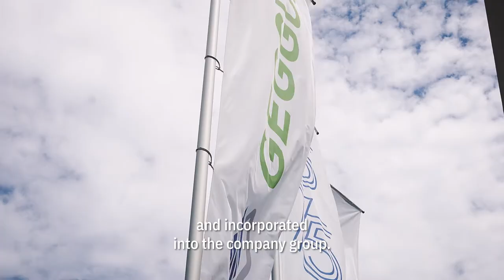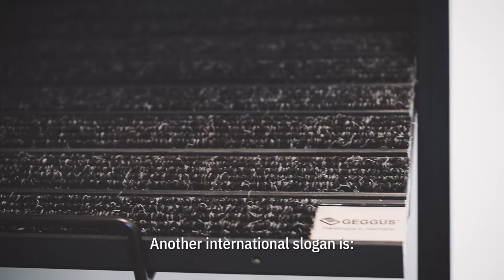75 Jahre | GEGGUS feiert Jubiläum!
[English version below] GEGGUS feiert!  Am 1. August 1947 wurde die Firma GEGGUS gegründet🥳 Heute feiern wir also auf den Tag genau das 75-jährige Bestehen.

Den Grundstein legte 1947 Theodor Geggus mit der Produktion der Gummigliedermatten in der Scheune hinter dem Elternhaus in der Burgstraße 12 in Weingarten. Heute arbeiten mehr als 60 Mitarbeitende am Hauptstandort in der Höhefeldstraße an den Qualitätsprodukten von GEGGUS. Kunden und Niederlassungen gibt es mittlerweile in mehr als 30 Ländern.

📽️🎬 Kai Geggus führt das Unternehmen in der 3. Generation, nach seinem Großvater Theodor und seinem Vater Gerhard.
Was macht das GEGGUS-Gen aus? Welche Kindheitserinnerungen sind mit dem Betrieb verbunden? Kai Geggus gibt im Video besondere Einblicke hinter die Kulissen.

Unsere Videoproduktion zum Jubiläum finden Sie hier in voller Länge!

📽️Kapitel 1 - FAMILIE
📽️Kapitel 2 - INTERNATIONAL (ab Min. 3:16)
📽️Kapitel 3 - PRODUKTE (ab Min. 5:00)
📽️Kapitel 4 - WEINGARTEN (ab Min. 6:15)

GEGGUS celebrates! On the 1st of August 1947 the GEGGUS company was founded. 🥳Today we are celebrating our 75th anniversary. Theodor Geggus layed the foundation with the production of rubber plain coil mats out of truck tyre (armed forces) in the cellar of the parental home Burgstraße 12 in Weingarten. Today more than 60 employees are working on the high quality products of GEGGUS in Höhefeldstraße. Meanwhile customers and branch offices of GEGGUS can be found in more than 30 countries.

📽️🎬 Kai Geggus is the 3rd generation to run the company, following his grandfather Theodor and his father Gerhard.
What makes up the GEGGUS gene? What childhood memories are associated with the company? Kai Geggus gives special insights behind the scenes in the video.

📽️Chapter 1 – FAMILY
📽️Chapter 2 – INTERNATIONAL (Min 3:16)
📽️Chapter 3 – PRODUCTS (Min. 5:00)
📽️Chapter 4 – WEINGARTEN (Min. 6:15)